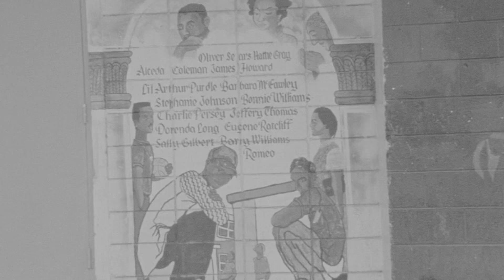D3szn, Tay2Xs, YG - My Bruddas (Official Music Video)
D3szn x Tay2Xs x YG - My Bruddas (Official Music Video)